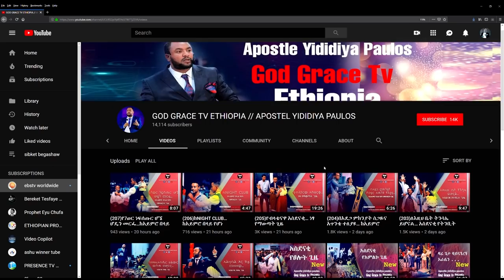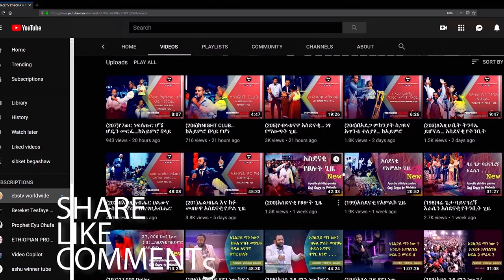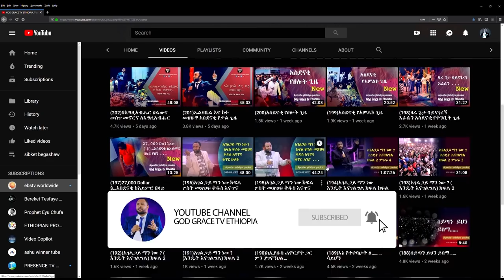አዲሱን የYOUTUBE ቻናል ይጎብኙ